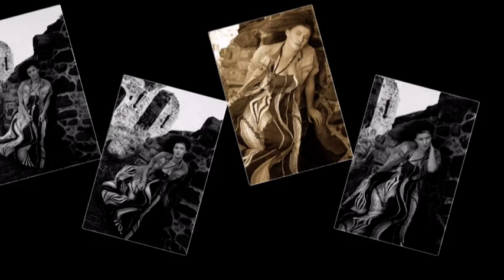Lizzie - Model Portfolio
Model Portfolio